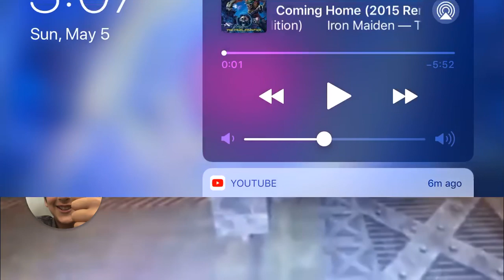WHAT HAPPENED!? | Roblox Horror Maps #1